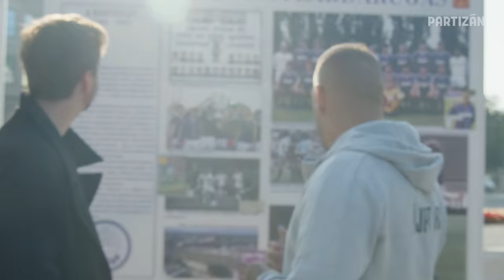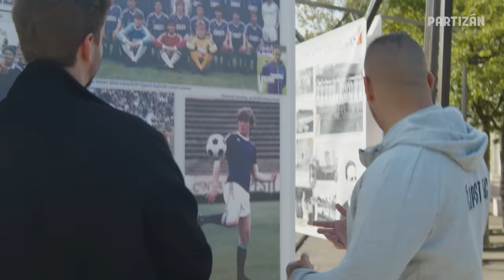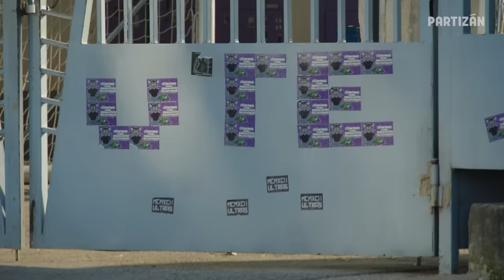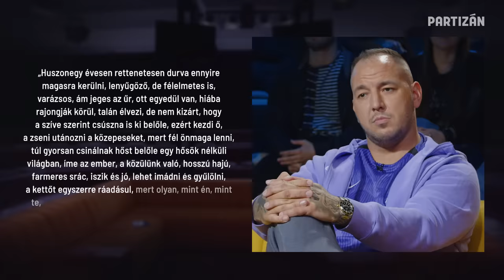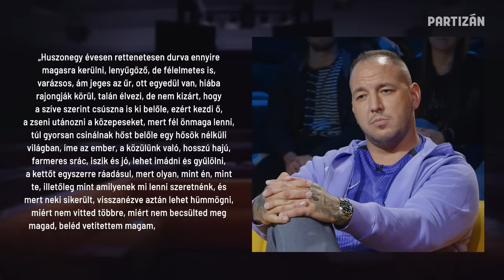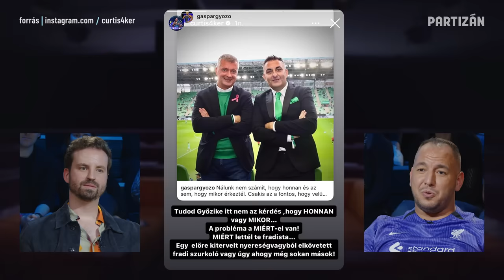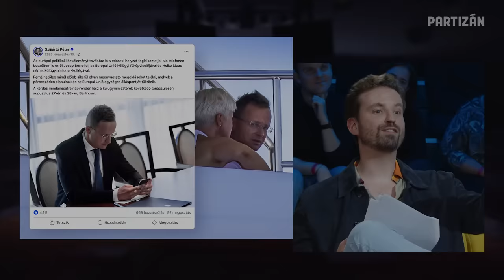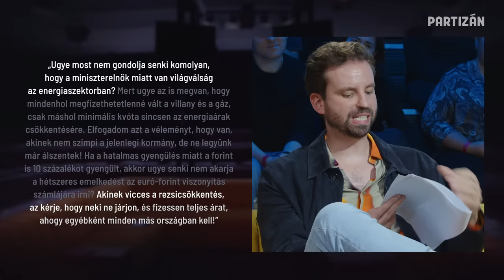Curtis: Elegem van abból, hogy mindig mindenért Orbán a hibás! | Péntek Esti Partizán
Széki Attila, azaz Curtis Újpesten született, az Újpest labdarúgója volt, és az Újpest a negyedem című dal tette ismertté a hazai hip-hop szcénában. Gyorsan jött a felfoghatatlan siker: 22 éves volt mindössze, amikor a Majkával és BLR-rel közös Belehalok letarolta Magyarországot. Aztán “mit magáénak hitt, kifolyt a kezéből”: motyó, botrány, rehab. Szerencsére sikerült talpra állnia: több éve tiszta, országszerte koncertezik, és ő az egyik mentora az RTL tehetségkutatójának, a The Voice-nak.

A Péntek Esti Partizán legújabb adásában beszélgetünk anakronisztikus futballrajongásról, az ukrán háborúról, erőszakról, prostitúcióról, kábítószerről, barátságról és még Gáspár Győzőről is. A beszélgetés után pedig fellép a Partizán Sessionsben a Juggler.

Tetszett a Juggler? Hallgasd meg a lemezüket és kövesd a zenekart!

0:00 - Bevezető
4:00 - Épség, Erő, Egyetértés
6:17 - Séta Újpesten
20:08 - Újpest mindörökké!
27:02 - Fiatalon apa nélkül
30:42 - Hasta siempre, Diego!
35:10 - Pax! Мир! Béke!
38:28 - Motyó, barátság, segítségkérés
48:06 - Erőszak, prostitúció, intimitás
58:09 - Bántalmazás és mismásolás
1:06:30 - MEKKORA BULI VAN A PARTIZÁNBAN!!!
1:12:29 - Kezdődik a Győzike Show!
1:18:17 - Keményen dolgozó Szijjártó
1:23:22 - Termékidegen újhullámos rapperek
1:25:18 - Juggler a Partizán Sessionsben